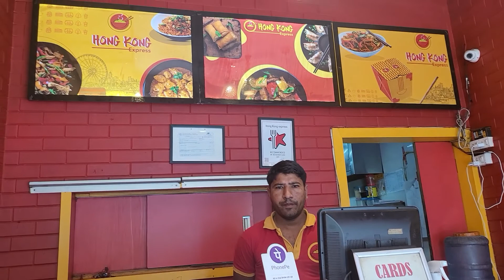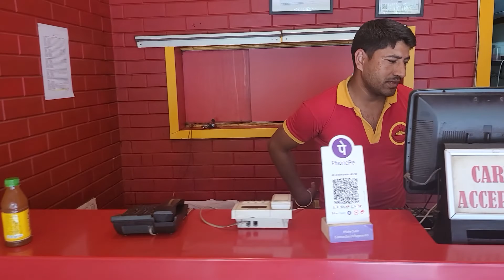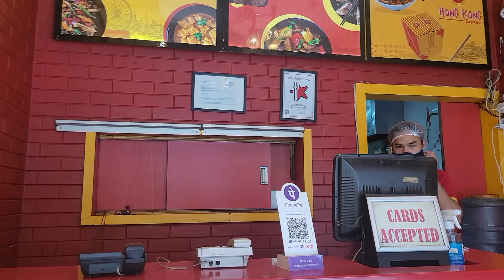HONG KONG EXPRESS GREAT FOOD#CUSINE CHINESE AND THAI#CAPITAL OF INDIA ,DELHI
HONG KONG. FOR ORDER AND TAKE AWAY
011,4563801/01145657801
Only in Delhi